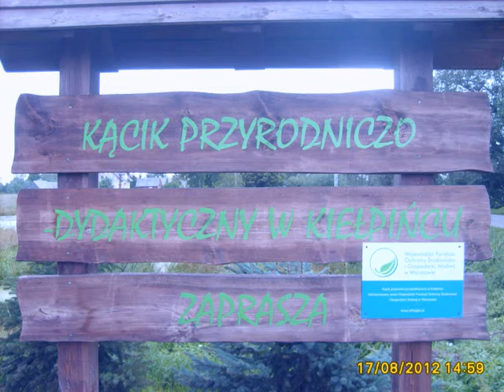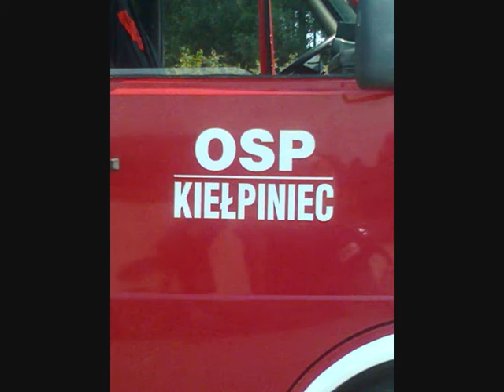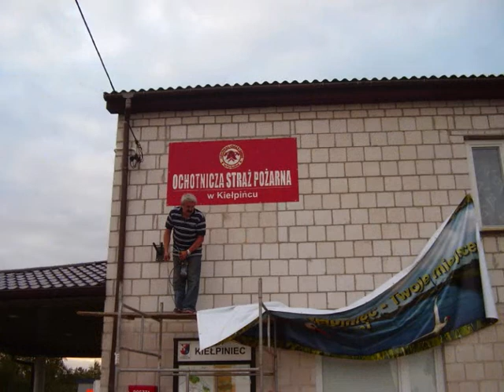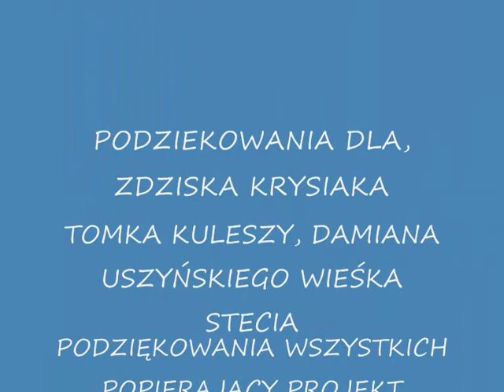KIEŁPINIEC, PROJEKT NADBUŻAŃSKI PARK KRAJOBRAZOWY cz 1